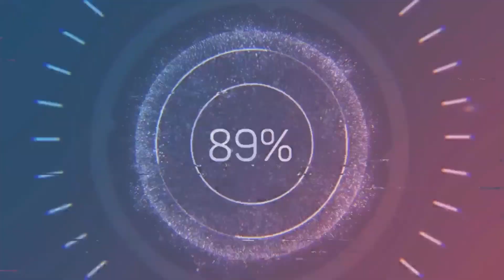UFC4 Doo ho Choi vs Master Capo EA Sports UFC 4 PS5